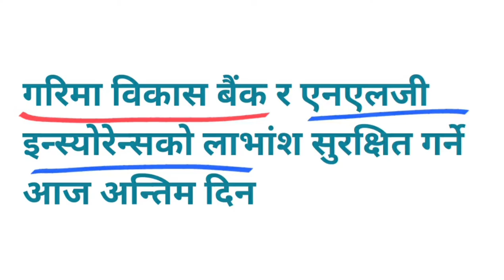Garima bikas bank (GBBL) bonus share | NLG insurance (NLG) bonus share | divided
Garima bikas bank  divided | NLG insurance dividend | GBBL | NLG | Bonus share |